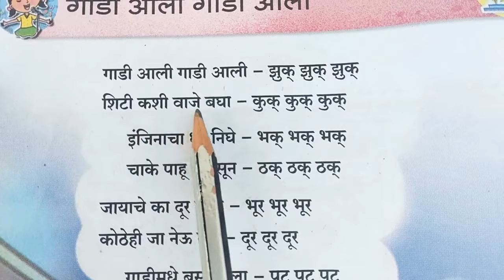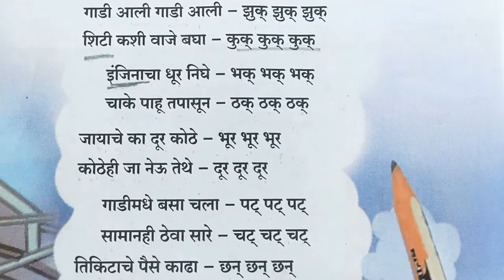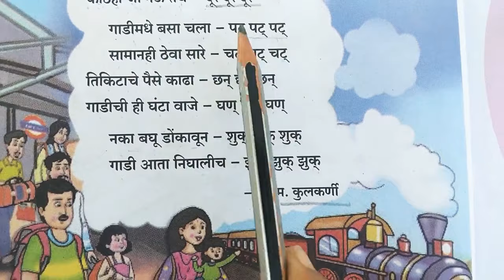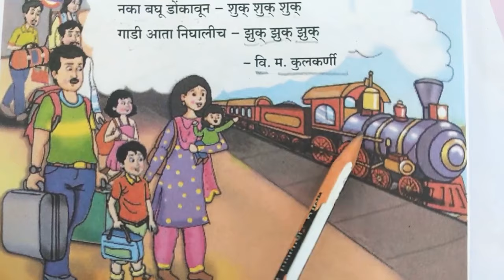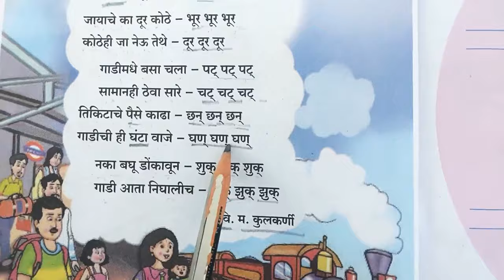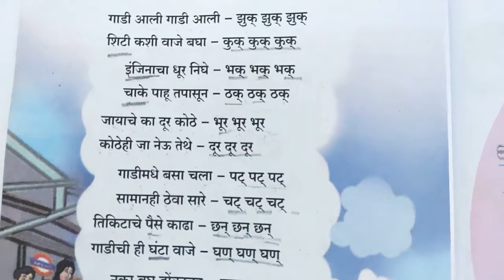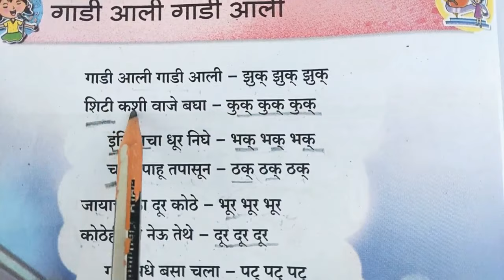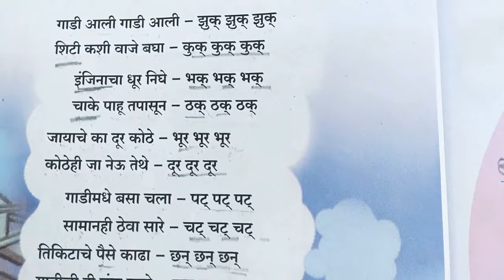इयत्ता_पहिली भाग 4 Standard One Part 4 नवीनअभ्यास बालभारती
1ली, बालभारती भाग 4 नवीन अभ्यासक्रम
Standard One Part 4
std1st class1st बालभारती भाग 4 बालभारतीPrathamik shikshan standard One Part 3, 4 rd Marathi Balbharti iyatta pahili
1ली, बालभारती भाग 4
इयत्ता पहिली नवीन अभ्यासक्रम इयत्ता पहिली बालभारती